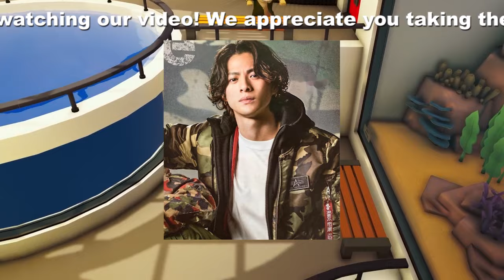【平野紫耀】キンプリ解散の舞台裏：『CDTV』消失から垣間見えるジャニーズの謎